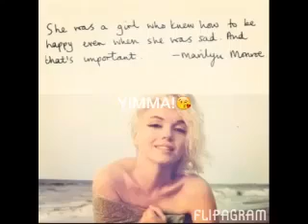I love you Kaitlynn. Thank you for the video. I will miss you.